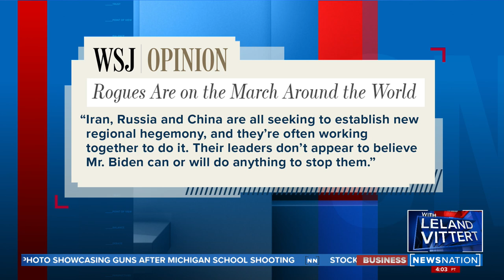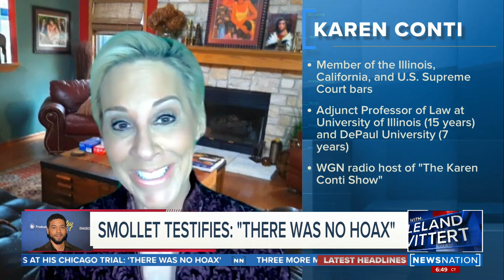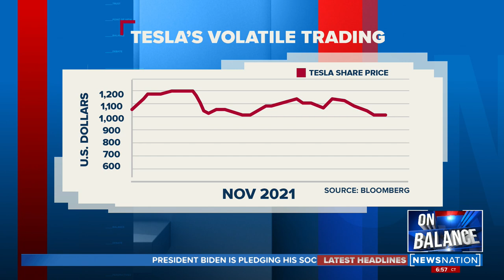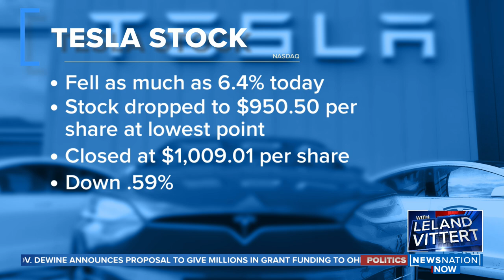On Balance with Leland Vittert 12/6/21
Joe Biden’s presidency faces another major test as he meets with Russian President Vladimir Putin to try to thwart a Russian invasion in Ukraine with threats of economic sanctions.

Gen. Phillip Breedlove, former supreme allied commander of U.S. forces during Russia’s 2014 annexation of Crimea, explains what’s at stake.

NewsNation’s Kellie Meyer reports on Biden’s diplomatic boycott of the Beijing Winter Olympics in 2022.

Robert Wilkie, former under secretary of defense and secretary of the Department of Veterans Affairs, weighs in on China’s plan to build a naval base on the west coast of Africa.

New York City Mayor Bill de Blasio announced a strict vaccination requirement for private workers in the city with no option to test out of it. Podcast host Chris Hahn reacts.

Criminal defense attorney Phillip Turner reacts to possible charges against Oxford High School administrators after a student killed four classmates and injured seven other people in a school shooting last week.

Georgia Lt. Gov. Geoff Duncan reacts to former Sen. David Perdue challenging Gov. Brian Kemp in next year’s gubernatorial primary race.

Legal analyst Karen Conti weighs in on Jussie Smollett taking the stand Monday as he defends himself against charges that he staged a fake attack that left him with injuries.

Columnist Chadwick Moore explains some of the controversy surrounding Tesla and what it means for CEO Elon Musk.